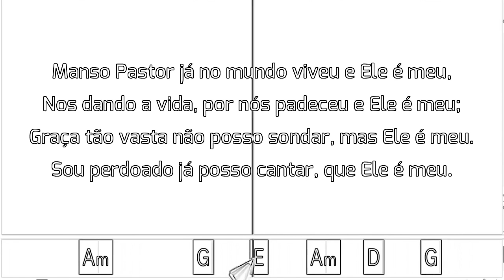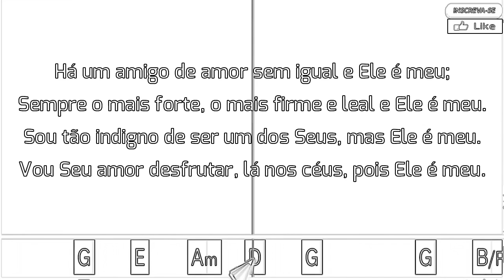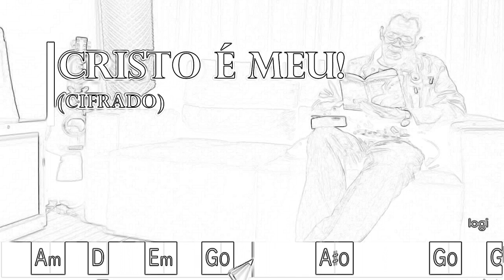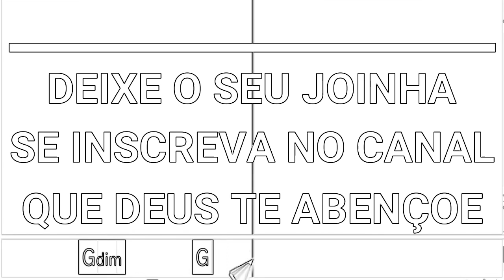130. CRISTO É MEU!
130 - CRISTO É MEU!

 1. Manso Pastor já no mundo viveu e Ele é meu,
 Nos dando a vida, por nós padeceu e Ele é meu;
 Graça tão vasta não posso sondar, mas Ele é meu.
 Sou perdoado já posso cantar, que Ele é meu.

REFRÃO

Cristo é meu! Cristo é meu!
Maravilhoso, mas certo é dizer:
Jesus é meu!

 2. Há um amigo de amor sem igual e Ele é meu;
 Sempre o mais forte, o mais firme e leal e Ele é meu.
 Sou tão indigno de ser um dos Seus, mas Ele é meu.
 Vou Seu amor desfrutar, lá nos céus, pois Ele é meu.

 3. Ele mandou-nos o Consolador, também é meu.
 Cheio de graça, de paz e de amor, e tudo é meu.
 Nada me nega dos Seus ricos dons, pois tudo é meu.
 Grandes tesouros, tão puros e bons, são todos meus.